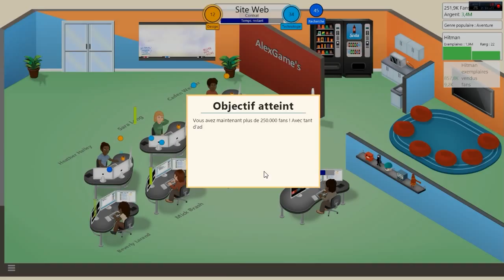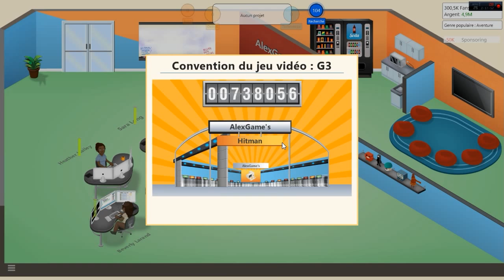Créer des jeux en lives | Game Dev Tycoon Épisode 24